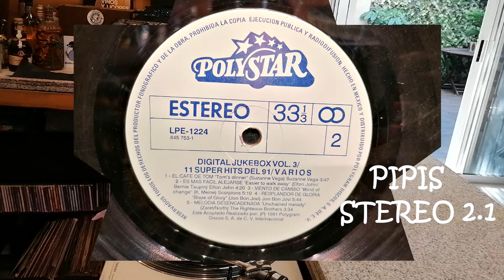Righteous Brothers- Unchained Melody-1991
1991 POLYGRAM DISCOS